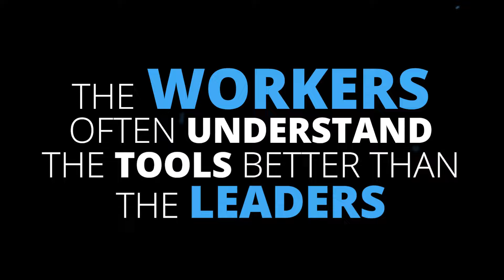Tools for the job I Psychological Safety I Theran Knighton-Fitt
Every team member has blindspots. But it is the blindspots of the leaders that cost the team the most.

Yes, sometimes (maybe often) junior employees "don't know what they don't know." But sometimes just because leaders understand the task at hand, they assume they know the best tools for the job. And in such cases, leaders might also fall victim to the problem of "not knowing what they don't know".

What is the solution? Emotionally intelligent teams where dialogue can happen because of humble culture that is psychologically safe.